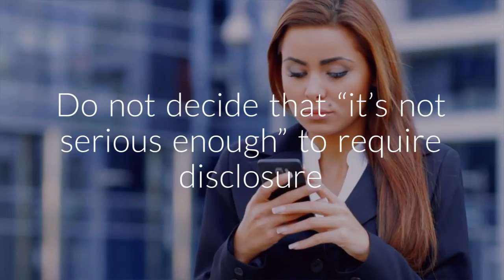Duty of Loyalty